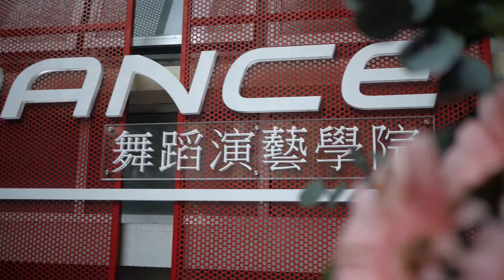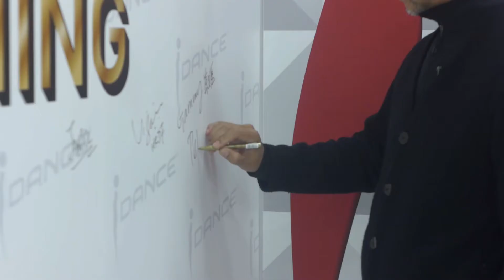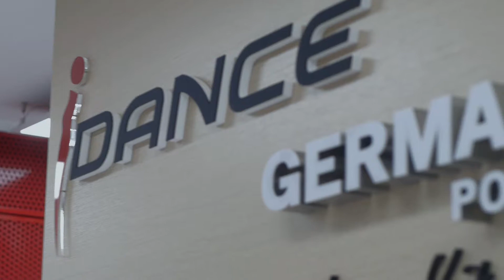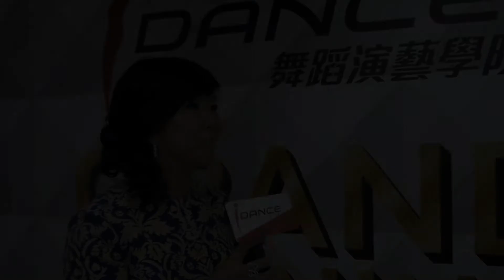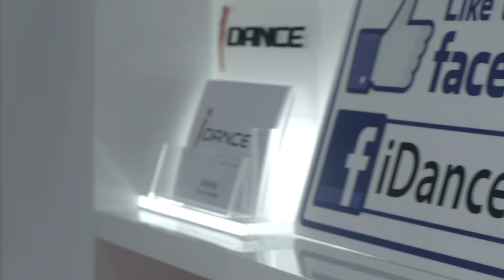i Dance Academy Mei Foo Grand Opening